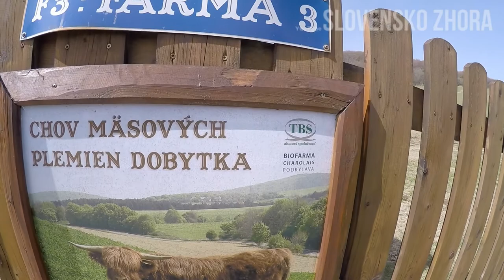Biofarma Charolais - Highland Cattle - Americký Charolais